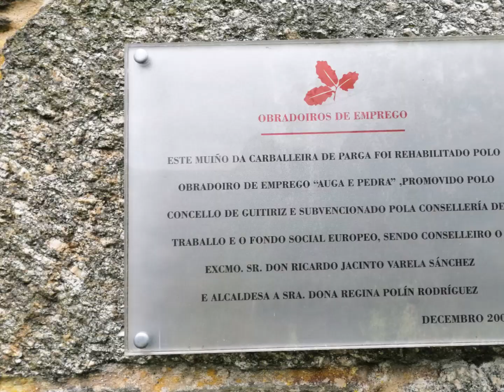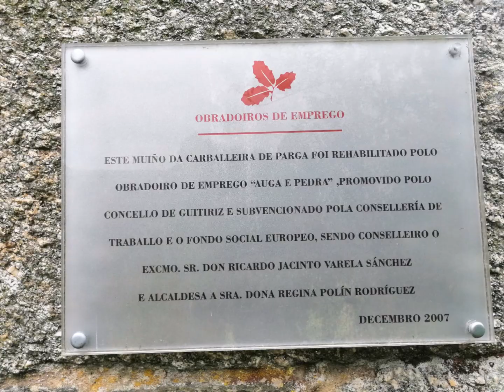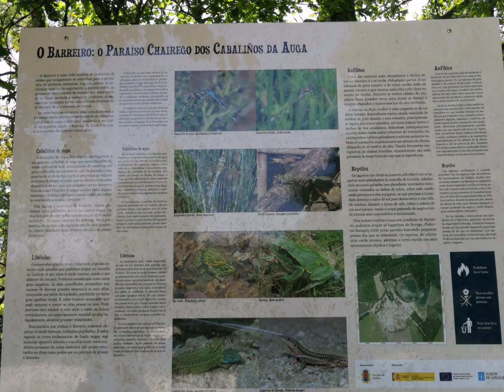SENDERISMO, GUITIRIZ - PARGA, LUGO, 18 KM. (CIRCULAR), MAYO 2023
Salimos de Guitiriz al lado de la iglesia, seguimos por la ribera del río Escádebas, luego río Ladroil  y río Parga, llegamos a Parga después de haber recorrido 9 km, descansamos unos momento y volvemos  pasamos el puente y cruzamos la aldea de Ferreira, seguimos y pasamos por la aldea de Montemeá, llegando a Guitiriz vamos pegados al campo de golf, atravesamos la vía del tren y ya estamos en Guitiriz. Hemos recorrido 18 km el día 24 de mayo de 2023.